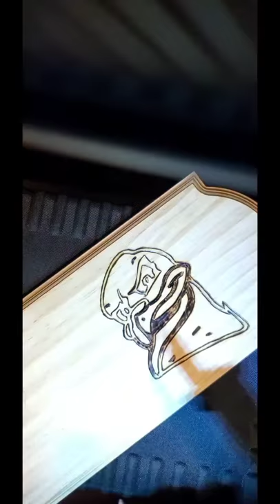Hokie Bird Woodburning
Decided to try filming my woodburning. I sped up the video and Samsung had options for background music.